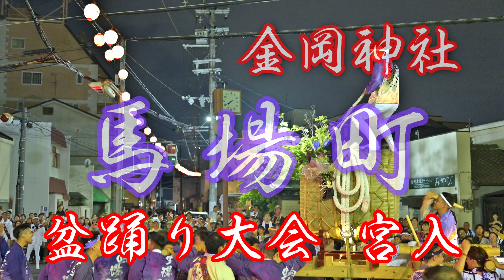令和6年8月14日 堺市 金岡神社 盆踊り大会 馬場町 大太鼓 宮入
令和6年8月14日 堺市 金岡神社 盆踊り大会 馬場町 大太鼓 宮入の様子です。

使用機材
Nikon ミラーレス一眼 Z8
タムロン 28-75mm F2.8 Di III VXD G2 ニコンZ用（Model A063）

DJI RS 3コンボ 3軸ジンバルスタビライザー